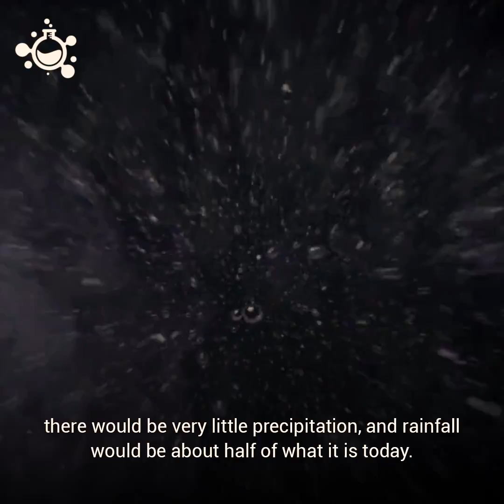What Would An Ice Age Look Like?